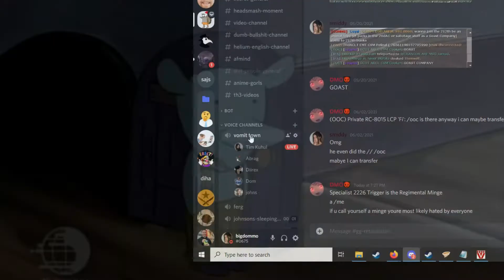voice channel claimed